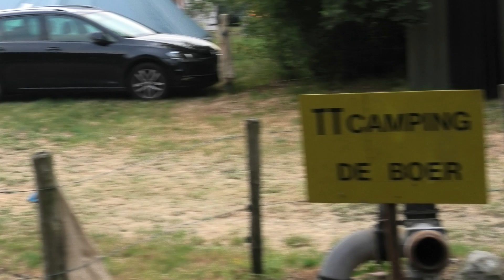T T ASSEN MOTORFANS AAN HET KROSSEN 2023